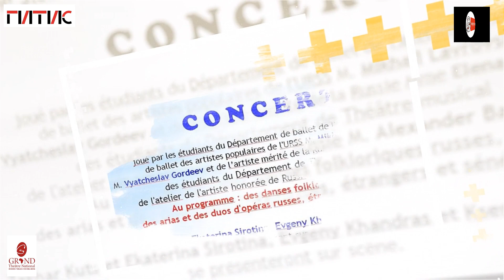о концерте, организуемом ГИТИСом в партнерстве в Большим театром Дакара и РКЦ Калинка в Дакаре, 2023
Российский институт театрального искусства – ГИТИС представляет
концерт студентов балетмейстерского факультета мастерских народного артиста СССР Михаила Лавровского, народного артиста СССР Вячеслава Гордеева и заслуженной артистки России Елены Андриенко, студентов факультета музыкального театра мастерской заслуженного деятеля искусств России Александра Бармака.

В программе - русские народные танцы, арии и дуэты из русских и зарубежных опер.

На сцену выйдут Захар Куц и Екатерина Сиротина, Евгений Хандрас и Ксения Руденко.